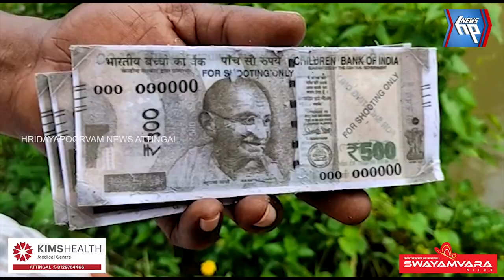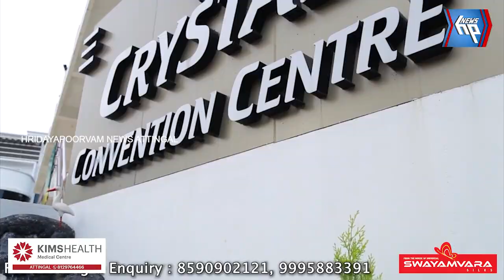മാമം ആറ്റിൽ നോട്ടുകെട്ടുകൾ ഒഴുകി നടന്നു ! അന്തം വിട്ട് ജനങ്ങൾ